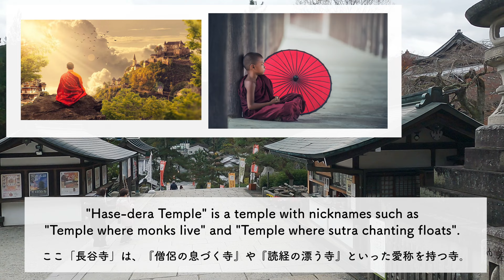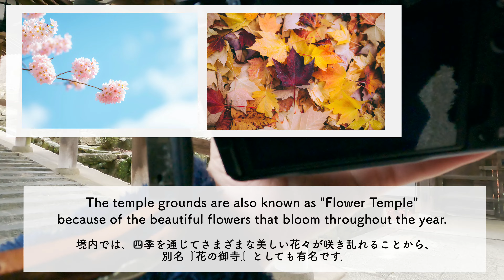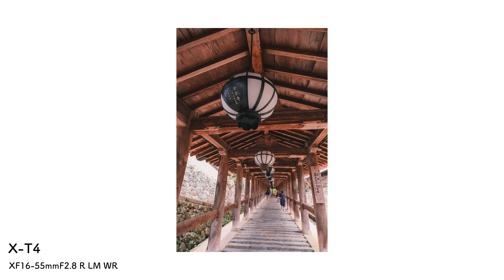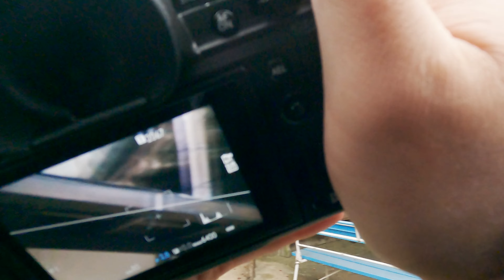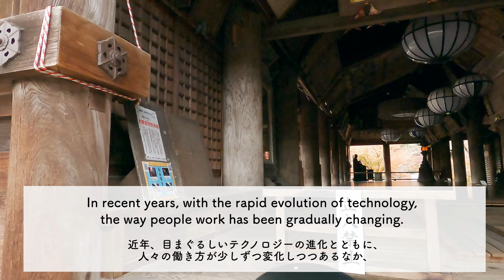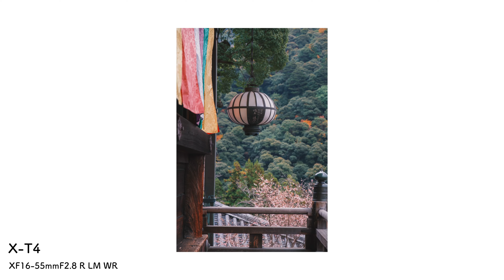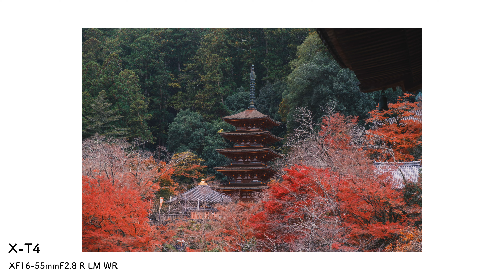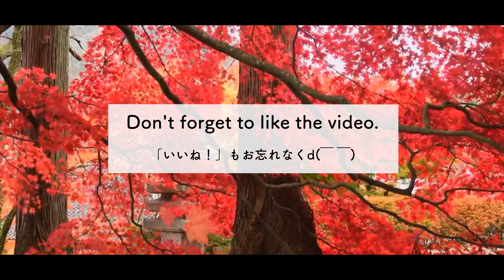Japan Street Photography in nara - Fujifilm X-T4 + XF16-55mmF2.8 R LM WR (Vol.26)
*This video is the first part.
I think you will enjoy it even more if you watch the second part of the video after watching this video.

I'm freedom-man who works as a cameraman / photographer!!

Today's video is about "Hase-dera Temple in Nara".
It's a photo walk from "Hase-dera Temple"!

🎵MUSIC
▶ Production Music by Artlist

▶ FUJIFILM :X-T4
▶ FUJIFILM :XF16-55mmF2.8 R LM WR